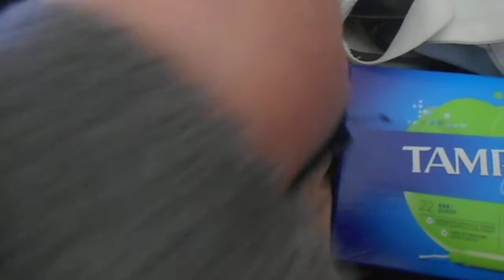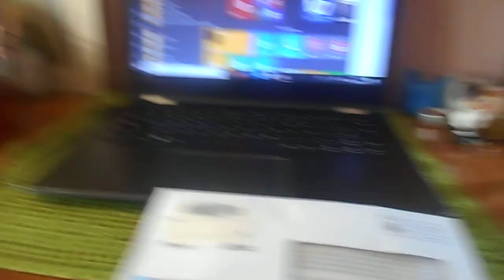VLOG DE LUNES II